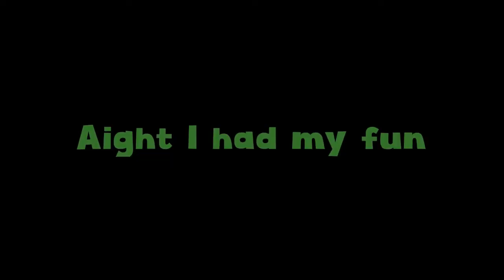Broom Broom Car Go Fast